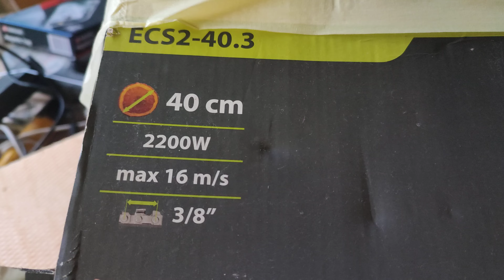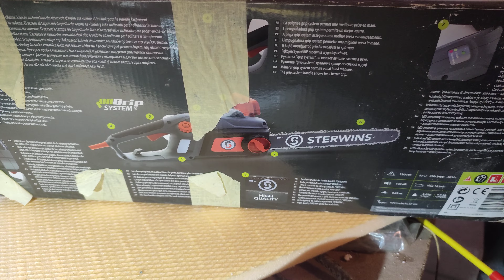Drujba electrica sterwins defecta!